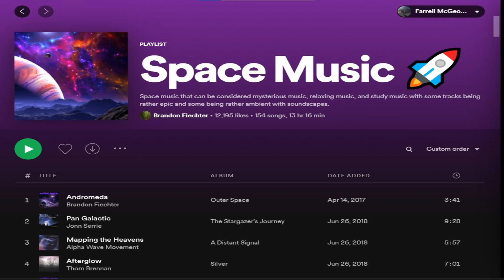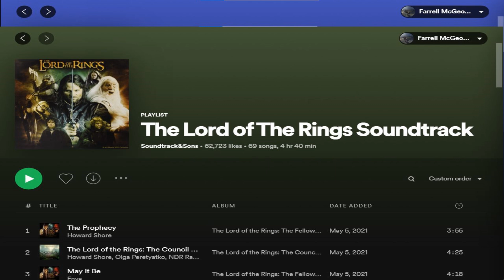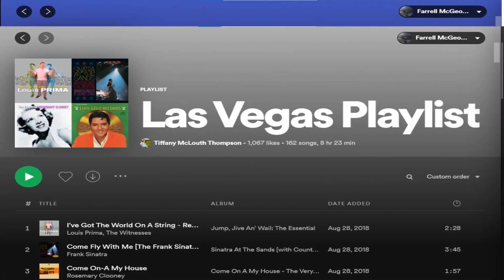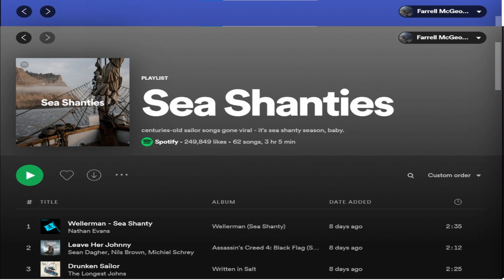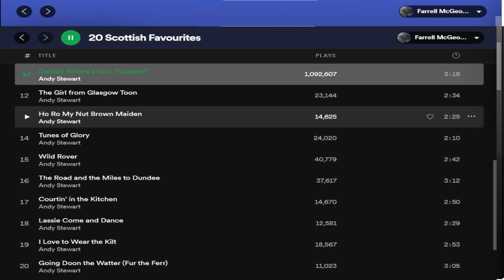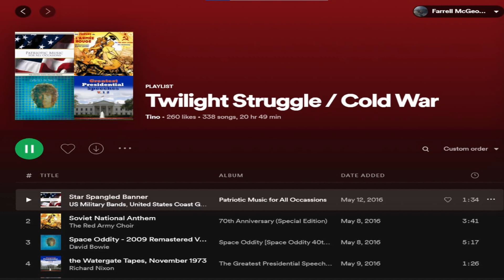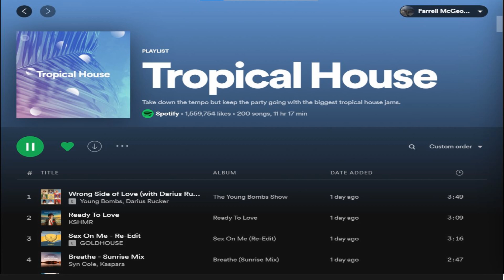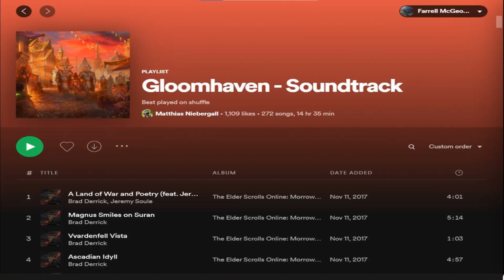The Best Board Game Playlists On Spotify: Increase Your Immersion!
Join us as we share our favourite playlist and board game pairings! We often use these to set the scene or further our immersion while playing, and all credit must go to the wonderful people who have created these playlists.

We'd love to know if you found this video helpful! Also, our lavalier microphones have been playing up so we had to use our B-microphone, so apologies if the sound is a bit worse than usual.

0:00 - Intro
1:18 - Space Games
2:46 - Merv
4:19 - Lord of the Rings
5:00 - Root
6:35 - Welcome To New Las Vegas/Lords of Vegas
7:53 - Viticulture
10:10 - Sailing/Pirate Games
11:32 - Pax Viking
12:31 - Isle of Skye/Clans of Caledonia
14:20 - Twilight Struggle
16:21 - Great Western Trail
17:42 - Maracaibo
19:09 - Underwater Cities
20:26 - Gloomhaven
22:30 - Important Information and Bonus Playlist

Links to our reviews:
Eclipse Second Dawn for the Galaxy: